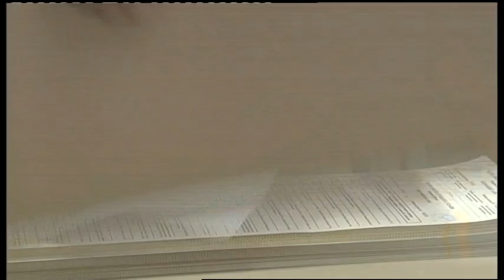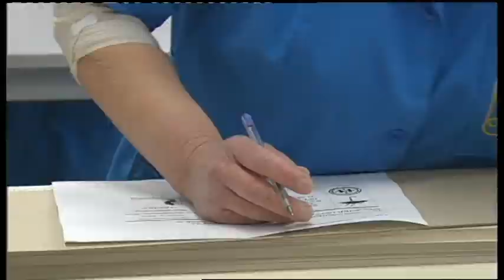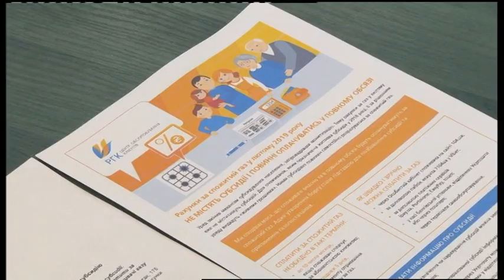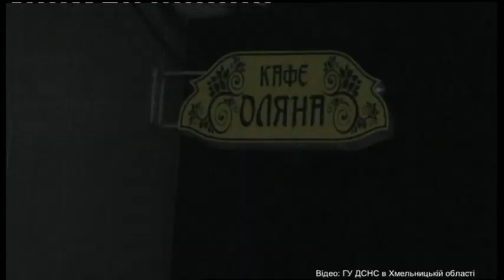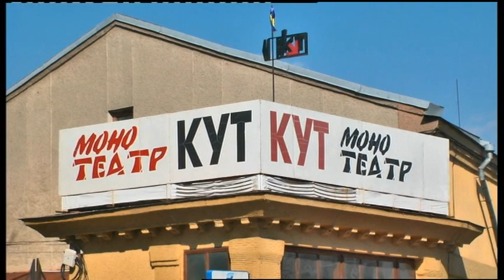21.03.2019. Новини. 17:00